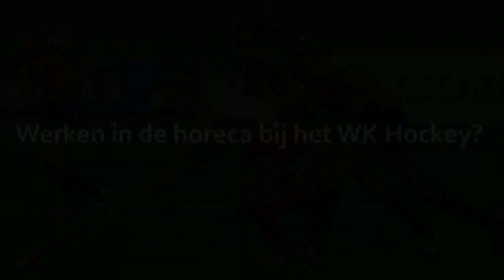JMW werken op events - Horeca Uitzendbureau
Zoek je ook een leuke bij(baan) in de horeca? Kom werken op de leukste events en partijen.